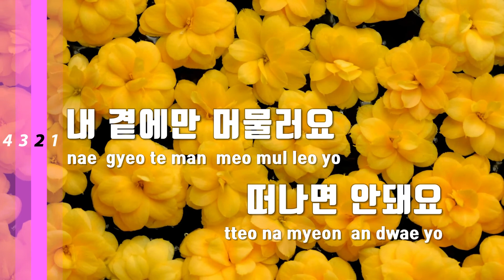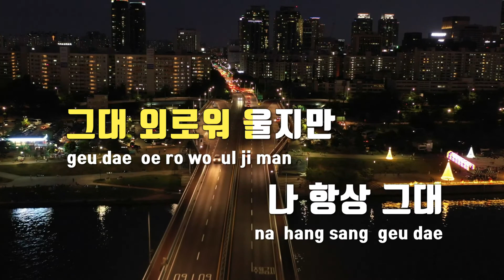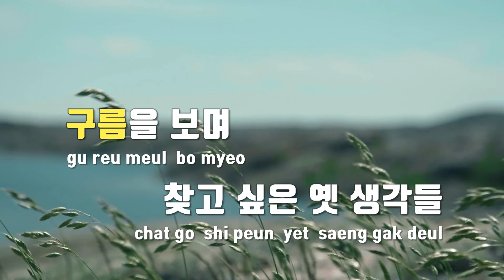[TJ노래방] 소녀 - 이문세 / TJ Karaoke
소녀  --  이문세